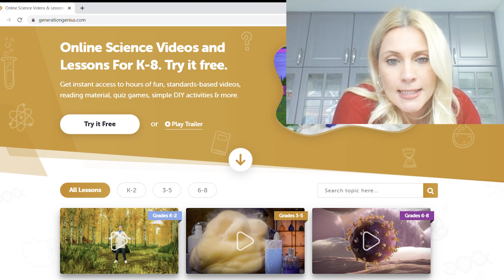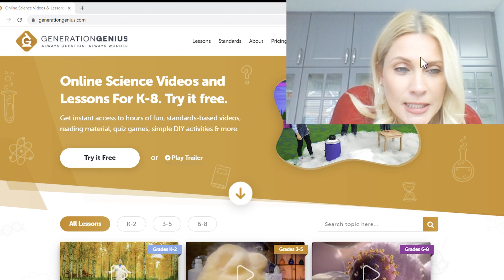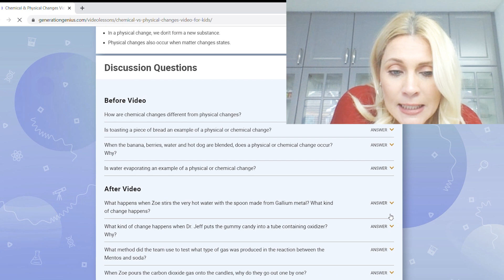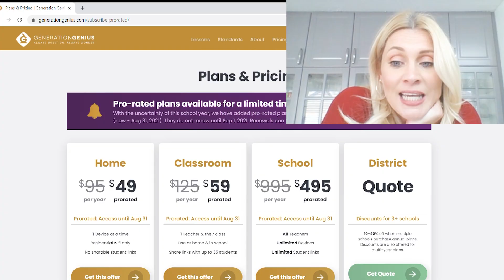SCIENCE FOR OUR HOMESCHOOL | Secular Science Homeschool Planning 2021-2022 | Generation Genius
Science For Our Homeschool
I know that many of you have things that work for you and I encourage you to share them below. Give me all of those experiences and first-hand accounts of use. All of us have different needs and goals in our homeschool. For me, I feel like Generation Genius checks those boxes! I love the online format and accompanying videos. Even the options for hands-on experiments that add to the lesson have a time and cost estimate. I am looking forward to the 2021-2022 school year. Planning is so exciting. Really excited to start using this curriculum, may need to buy early just to get a jump start. Please share below, what you working with for secular science?

Links:
Generation Genius:

What We Used This Year:
Science Curriculum Piece Links
*SuperScience STEM Instant Activities: Grades 1-3: 30 Hands-On Investigations With Anchor Texts and Videos
*Science Lessons and Investigations, Grade 3

🎇More Magic